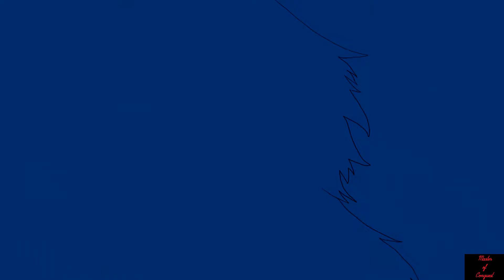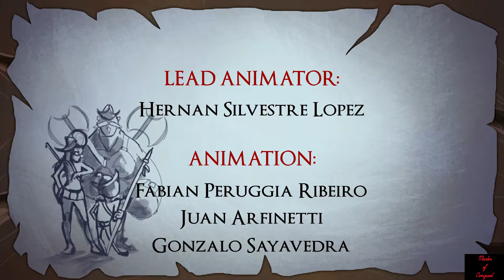Darkestville Castle Demo (XB1)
Play as a man named Cid. He enjoys causing mayhem in his home town, with wacky plans.